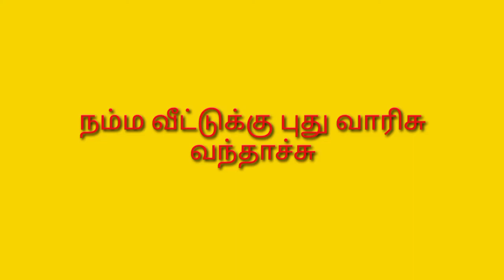மாடும்,கன்றும் இது ஒரு புது அனுபவம் | cow gave birth to a calf.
hi friends
our cow Seetha gave birth to a calf today